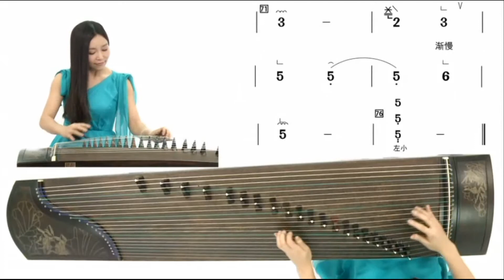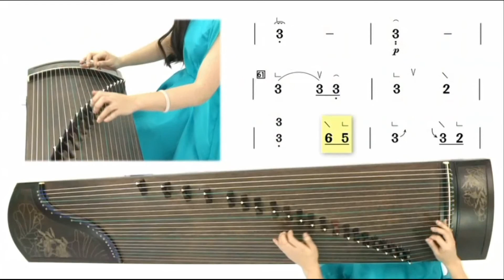Season 2 Lesson 20 / 4 5乐曲高山流水片段midi讲解